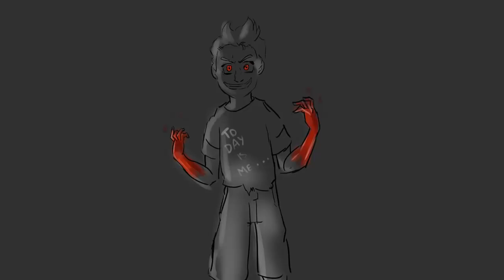El diario de Jonathan | BIOGRAFIAS "T.O" pt1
Las biografias del Diario de Jonathan son parte de un Lore
Todos los fans desean completar y saber mas de sus personajes  y hay algunos que no siempre serán abiertos con su historia o completos en información, por lo que estos vídeos serán subidos para completar mas del lore, sin afectar en "Spoiler" a la historia principal.

¿De que otro personaje te gustaría saber su Historia?